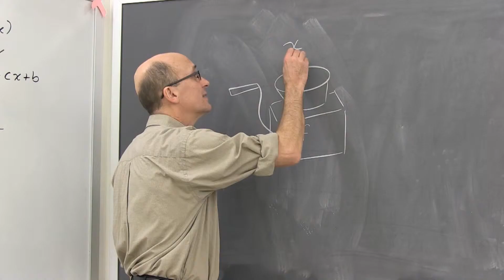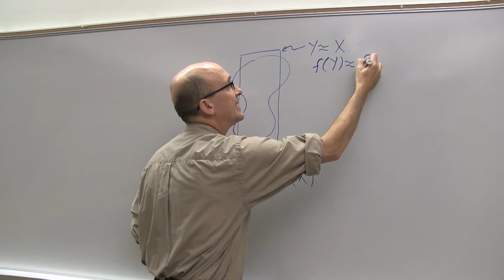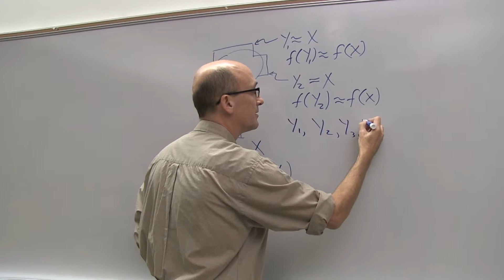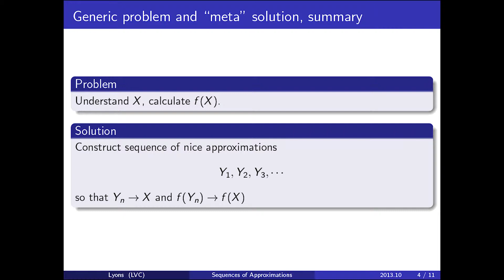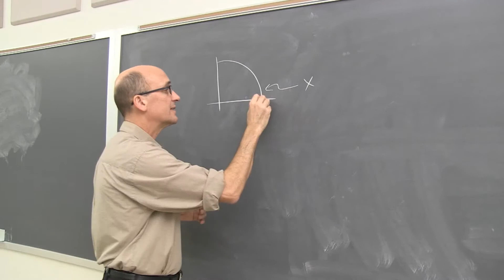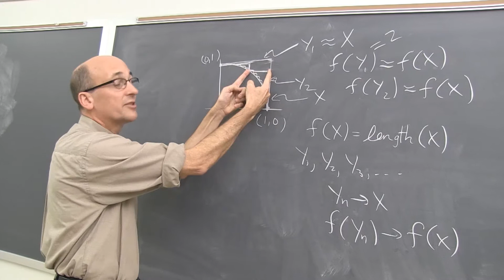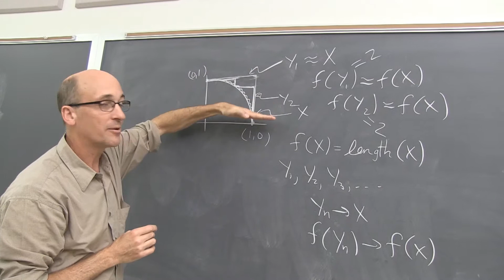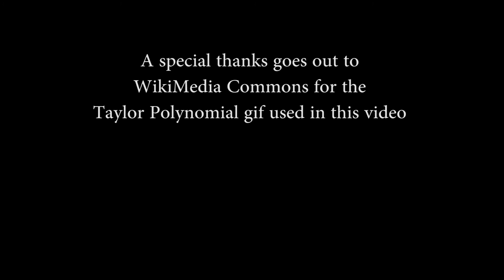MathVista- Sequences of Approximations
Using examples from a second semester calculus course, we illustrate this powerful concept that pervades mathematical theory and application.